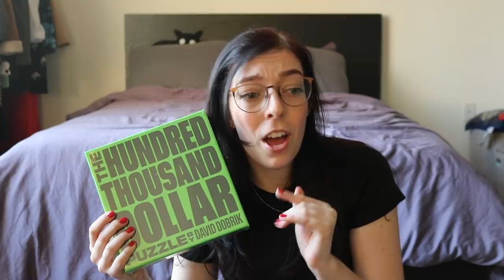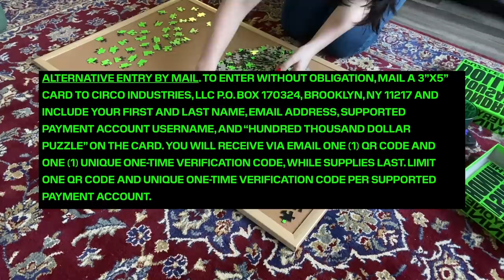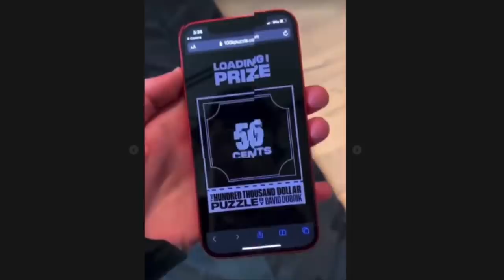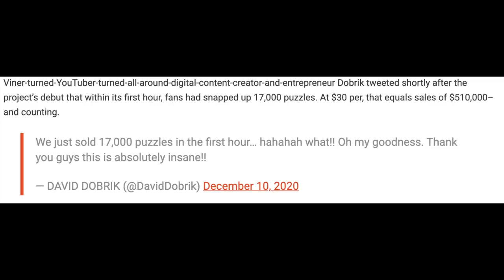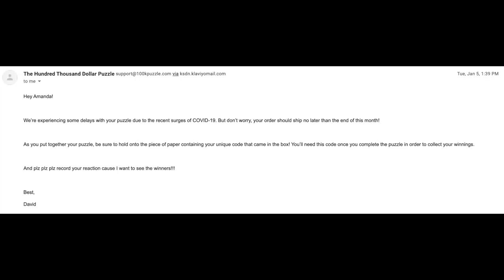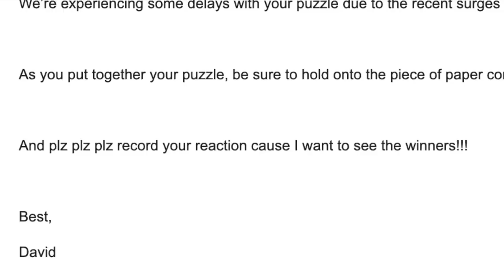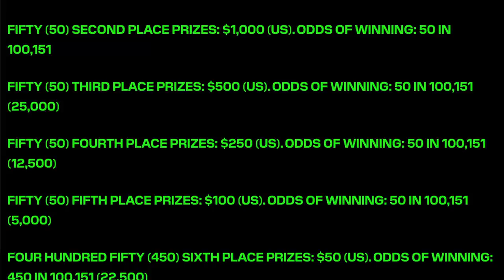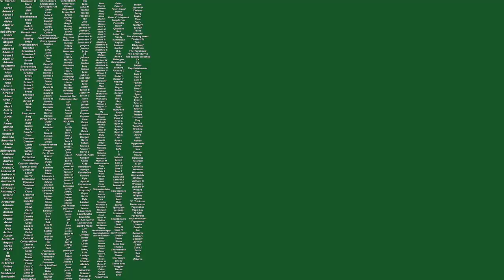is the David Dobrik $100k puzzle a scam?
David Dobrik announced via his Instagram that he was doing a giveaway via the Hundred Thousand Dollar Puzzle. Naturally, I tried it so you don't have to.

I received my payout to my bank account on February 18th, 2021.

Depop- @swell_stuff

Editor- iMovie